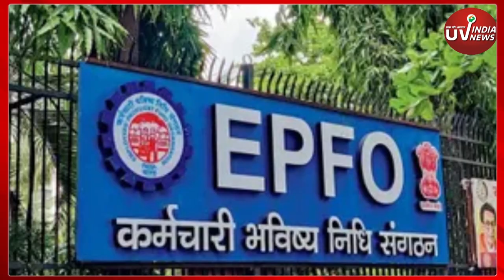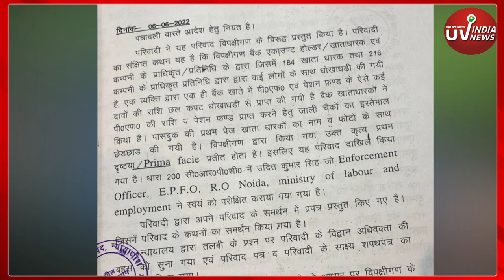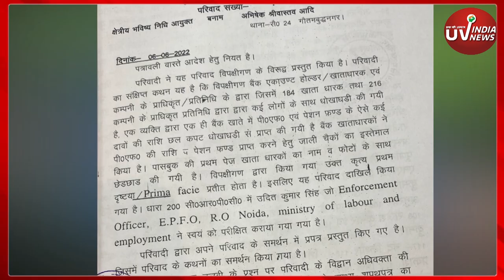Noida: PF विभाग PF SCAM में दोषी लोगों को बचाने की कर रहा पूरी कोशिश ||uvindianews||pfscam